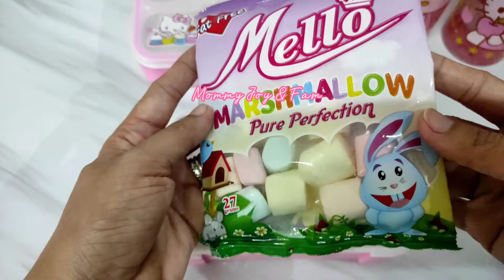Simple Bento snacks! 😋 | Philippines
📌My channel is all about Kpop Contents, Daragon Updates, Cooking, Silent Vlogs, & Random vlogs📌